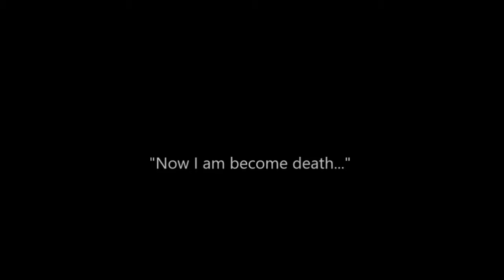The origin of Godzilla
I had this video floating around in my folder for a while so I thought I'd touch it up a bit. It's not finished, but I'm still satisfied with what I had done